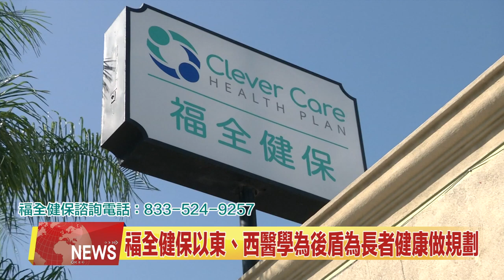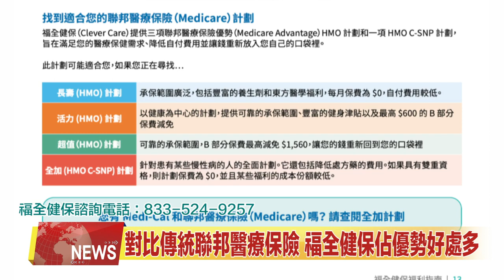比傳統聯邦醫療保險，選擇像福全健保這樣的優勢計劃有哪些好處？